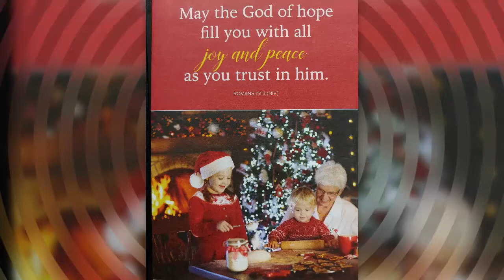12/08/2019 Morning Service At LCBC With Pastor Gary Terry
Morning Service At LCBC With Pastor Gary Terry "Help!"